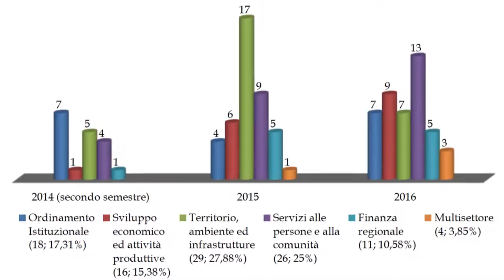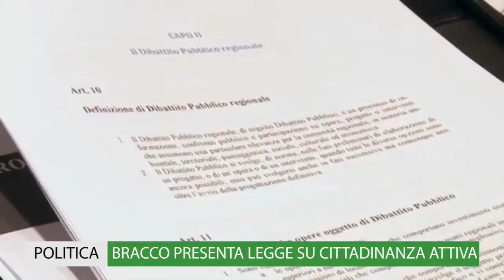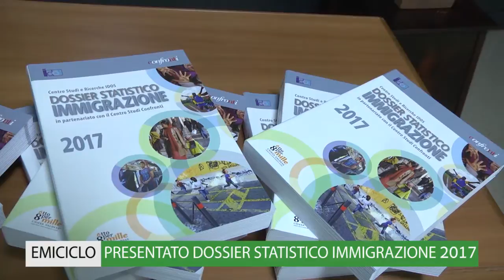TG-WEB "InConsiglio" - settimana 23-27 ottobre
TgWeb "InConsiglio" - Settimana 23-27 ottobre. FLASH NEWS: "Emiciclo: Giuseppe Di Pangrazio riceve l'artista Beverly Pepper"; "Sanità: Luciano Monticelli annuncia novità per Atri e Bisenti"; "Forza Italia: Comuni lasciati soli su frane e viabilità"; "Tribunale di Avezzano: Gianluca Ranieri dice si alla gestione associata"; "Sanità: duro scontro tra Domenico Pettinari - M5S e Silvio Paolucci sui conti". APPROFONDIMENTI: "Normativa: presentato all'Emiciclo il Rapporto sulla Legislazione 2016"; "Politica: Leandro Bracco presenta legge sulla cittadinanzattiva"; "Emiciclo: presentato dossier statistico immigrazione 2017".